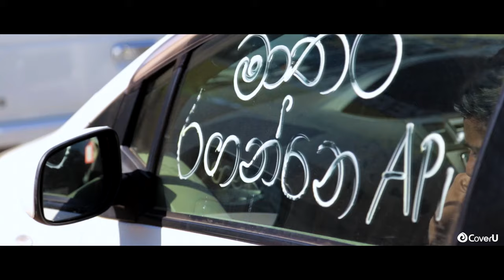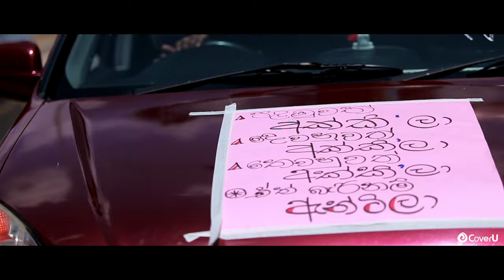LE THOMAS Parade 2K16 || Official Aftermovie || CoverU Cinematography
St.Thomas' Boys College Old Boys were very successful to organize this biggest vehicle parade event parallel to the 116th cricket encounter (Battle of the Blues 2016.) between   St Thomas’ College and St Servatius College, Matara.

‪#‎CheerThomians‬ ‪ ‪#‎LeThomas‬ ‪ #‎BOB116‬ ‪#‎STCvSSC ‬

Book your day Now
We do it Cinematic Way